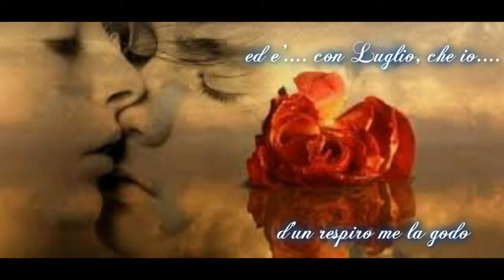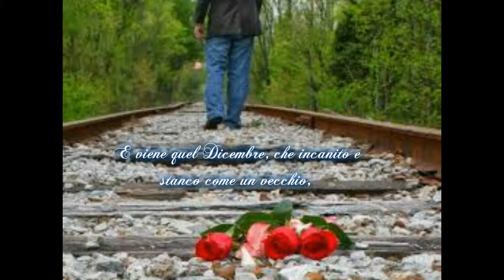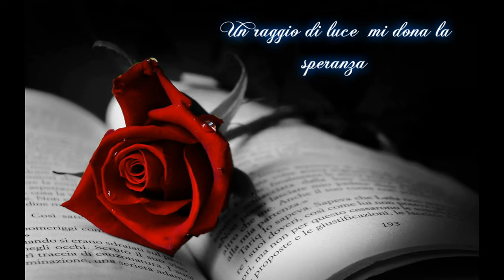" I mesi della vita " Una Video Poesia di Alessandro Romanucci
" Na sera 'e Maggio " by Francesco Anselmo Orchestra   -   Video creato da Vittoria Colucci